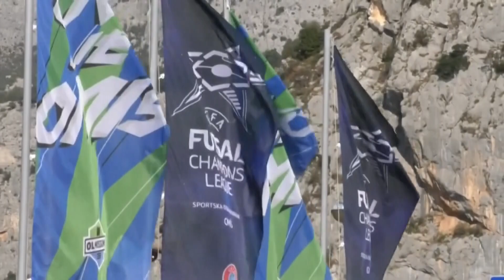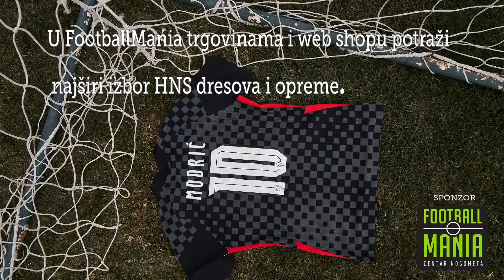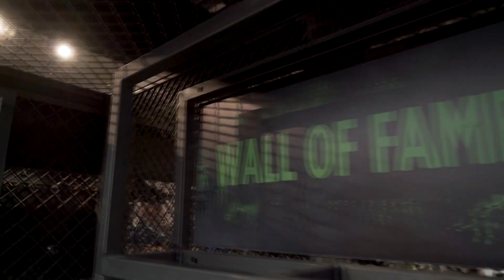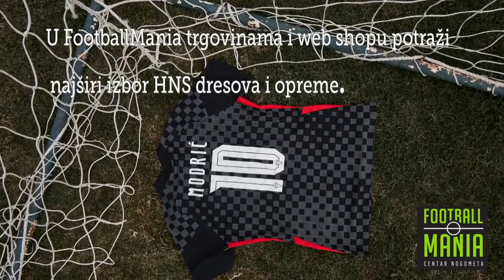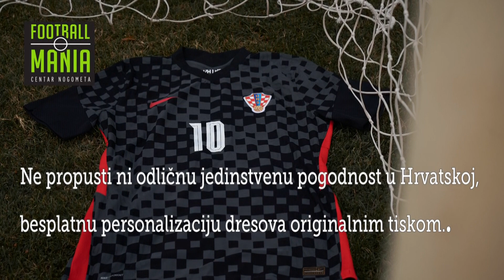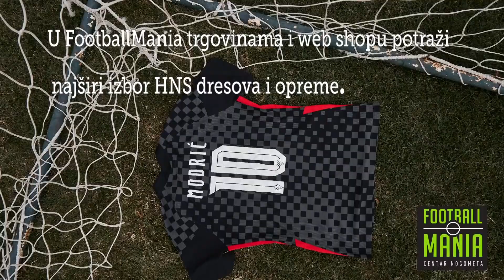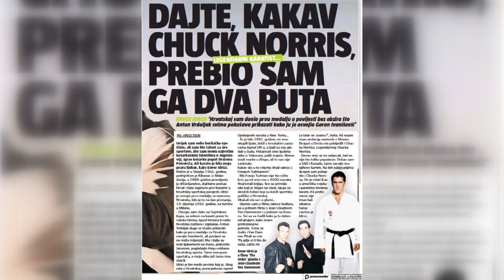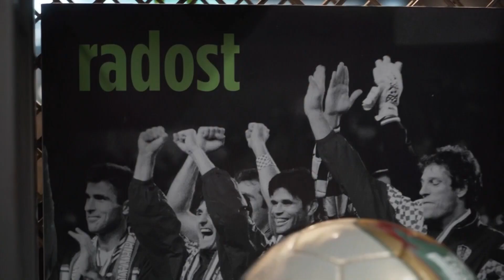Mario Cvitanović: Majer nije Modrić, a ni Dalić nije onaj iz Rusije!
Uoči nastupa reprezentacije na Poljudu protiv Rusije čut ćemo bivšeg trenera Dinama Maria Cvitanovića i novinara Večernjeg lista Mladena Milatića. U nastavku Nenad Šoštarić izbornik ženske rukometne reprezentacije i Dora Kalaus o planovima na SP u Španjolskoj, legendarni karatista Enver Idrizi, a predstavljamo i MNK Olmissum koji predstavljaju Hrvatsku u Ligi Prvaka